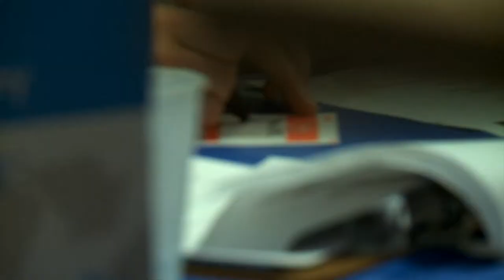Highlights from the 15th Annual Women's History Month Conference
Highlights from this year's Women's History Month Conference, Activism and Scholarship: A Conference Honoring Amy Swerdlow, which took place on March 1-2, 2013

The conference featured a keynote address by women's Historian Alice Kessler-Harris, distinguished professor at Columbia University and author of "A Difficult Woman: The Challenging Life and Times of Lillian Hellman."

In addition to honoring Amy Swerdlow, the conference commemorates one of the co-founders of the women's history graduate program: venerable women's historian Gerda Lerner.